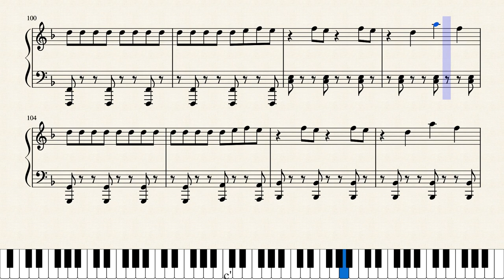[SHEET MUSIC] DJ Fresh - Gold Dust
What a fun upstanding song! I hope I created a good transcription as I always wanted to play this on the piano.